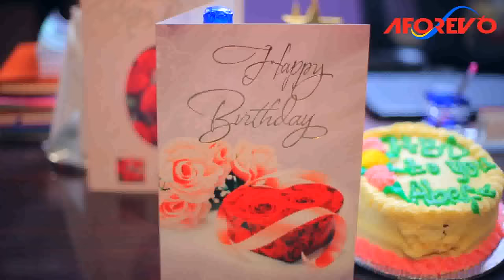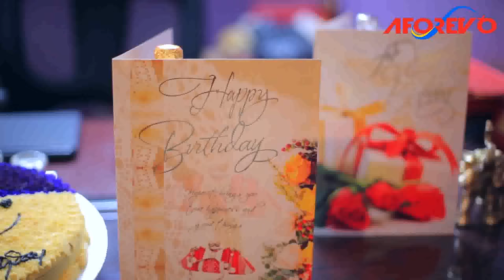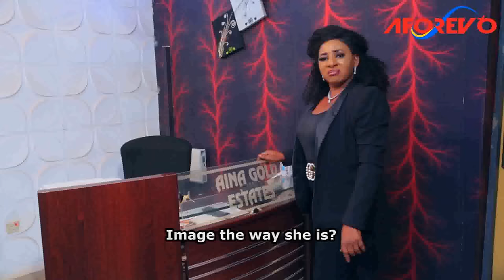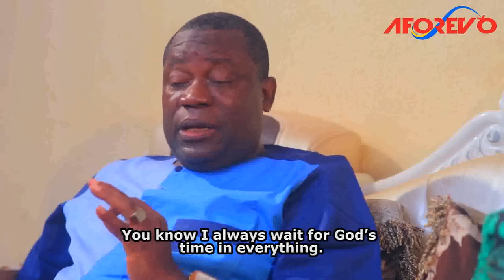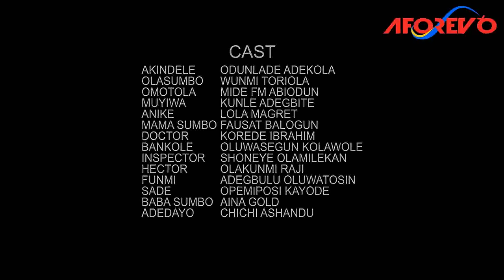JEALOUS HOUSE WIFE -A Nigerian Yoruba Movie Starring - Wunmi Toriola, Odunlade Adekola, Mide Martins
The good will of a friend Sumbo to her friend Omotola is reciprocated in a negative dimension